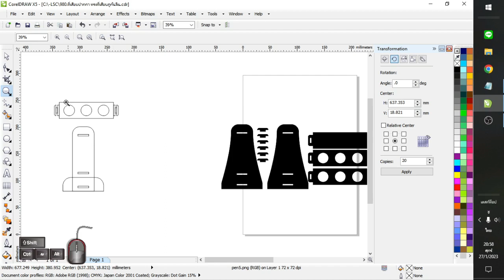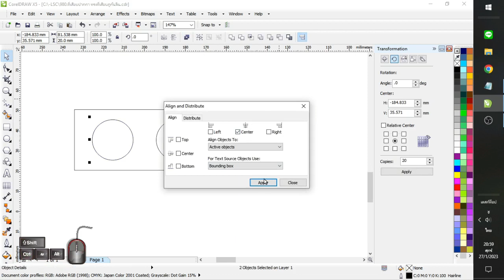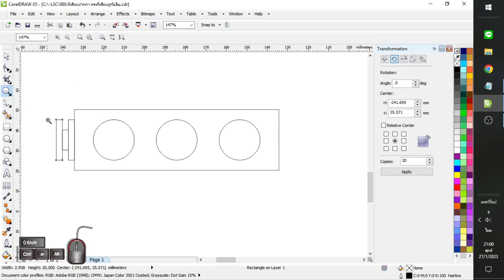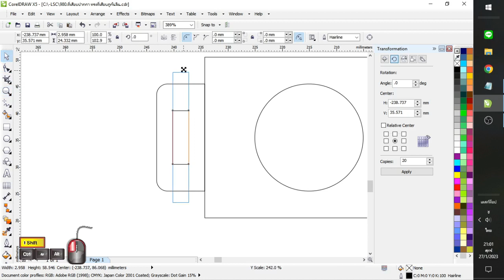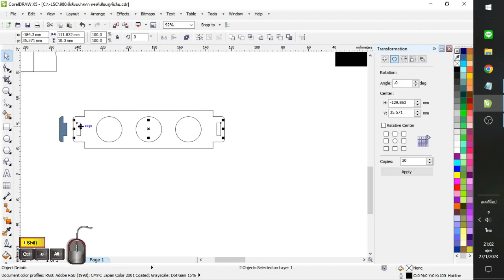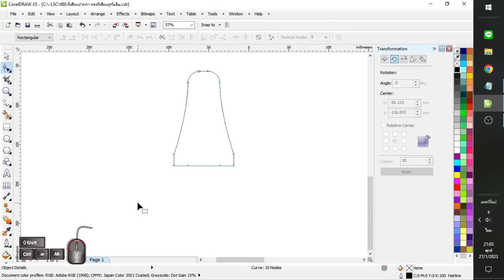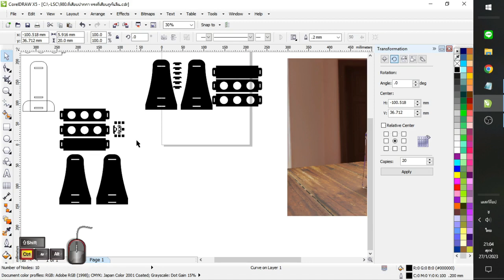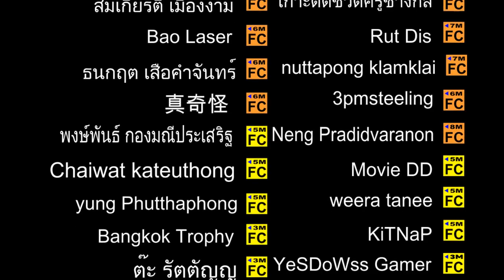980.แท่นวางปากกา ทรงแท่นวางพู่กันจีน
เรามาใช้ระบบเขี้ยวล็อคเดือยเสียบมาดัดแบบใช้กับแท่นวางปากกา
ออกแบบง่ายๆได้ภายใน 7นาที
สมัครเป็นสมาชิกของช่องนี้เพื่อดูวิดีโอพิเศษปกแดง เฉพาะสมาชิกช่องที่ต้องการ เรียนต่อเรื่องนั้นๆ
สมัครสมาชิกแล้วรับสิทธิ์เป็นสมาชิกห้องปิดในเฟส ชื่อห้อง membership TCU only